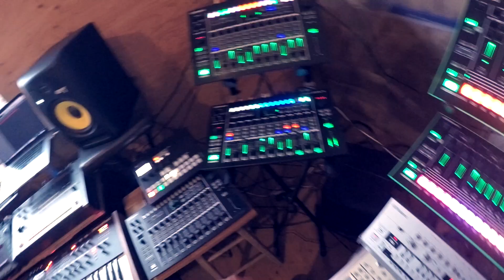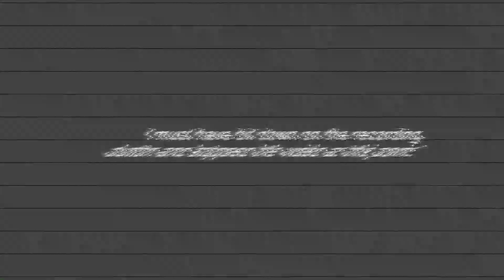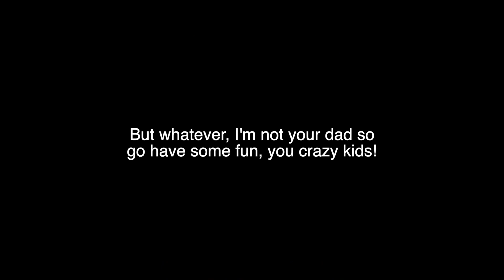RIVER RUNNERS////// Prophet-6, Prophet-12, TB-03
Let's go for a paddle!